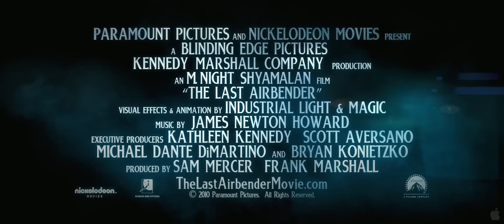The Last Airbender Trailer 3 1080p HD **OFFICIAL**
The 3rd Full Length Trailer for Paramount Picture's THE LAST AIRBENDER in full 1080p HD!